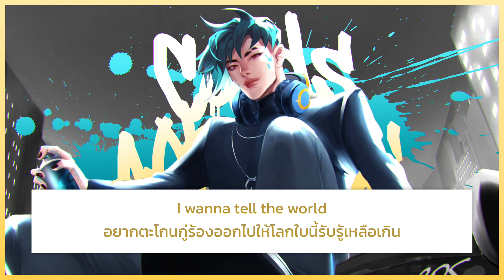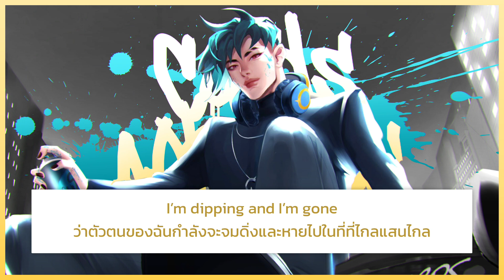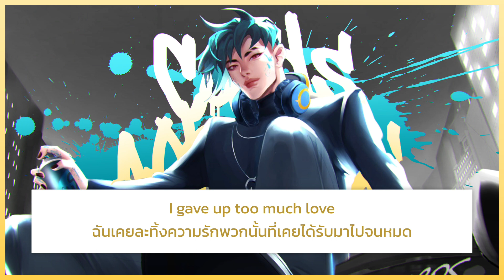(แปลไทย) Cords / Aphelios's Song Thaisub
talk: สวัสดีค่า วันนี้มากับเพลงใหม่ของอเฟลิออสอีกเพลงล่ะค่ะ เพลงนี้แปลไม่ค่อยยากเท่าไหร่แต่ความหมายในบางท่อนค่อนข้างจะแสบตรงข้ามกับเพลงที่แล้วเลยค่ะ เลือกคำสนุกมาก ☺️

ไม่ต้องเป็นห่วงว่าจะแปลไม่ครบทุกเพลงนะคะ จะแปลให้ครบแน่นอนค่ะ! (แต่อาจจะใช้เวลาสักหน่อยนะคะฮื่อ) โดยอีกสามเพลงที่เหลือจะลงอาทิตย์ละหนึ่งเพลงนะคะ ขอฝากด้วยค่ะ 🙏🏻

* เพลงนี้เป็นเพลงแฟนเมดนะคะ ไม่ใช่ของออฟฟิเชียลแต่อย่างใดค่ะ *

หวังว่าจะชอบกันนะคะ เจอกันเพลงหน้าค่ะ !

อยากให้แปลเพลงอะไรเพิ่มเติมสามารถคอมเม้นเอาไว้ได้เลยนะคะ ขอบคุณที่รับชมค่ะ ✧

* การแปลในช่องนี้ทำเพื่อการฝึกการใช้สำนวนภาษา ภาพและวิดีโอจัดทำเพื่อความสมบูรณ์ของคลิปเท่านั้น ไม่ได้ทำเพื่อแสวงหาผลกำไรแต่อย่างใด หากมีข้อผิดพลาดต้องขออภัยมา ณ ที่นี้ด้วยค่ะ *

* The translations on this channel are provided for language learning (only the entirety of the clip is provided by the images and videos The owner is not me) not in any way a business. I'm sorry if I made a mistake. *

tag / Cords / Aphelios's Song  Thaisub